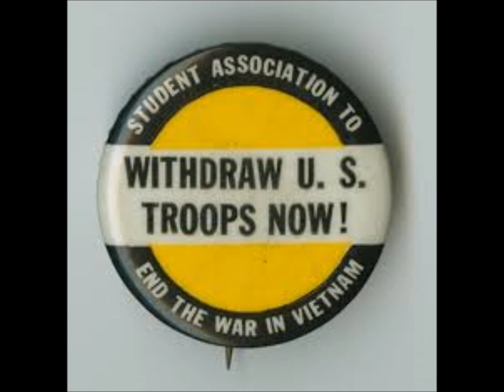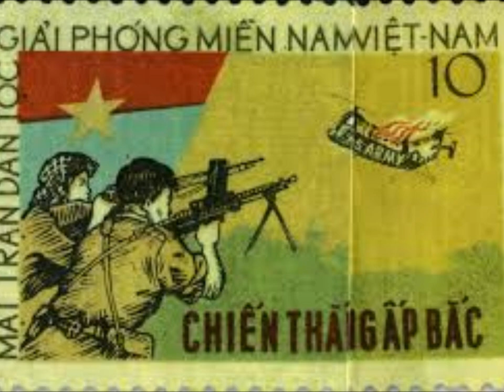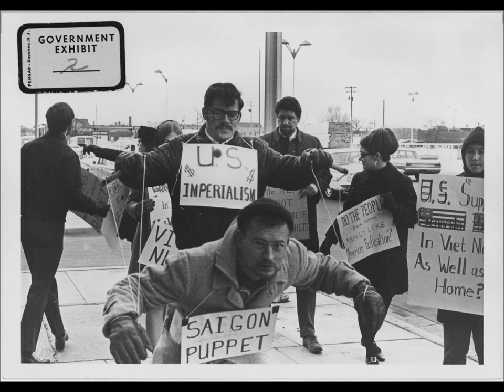James P. Cannon Speaks! "Revolutionary Policies in the Anti-War Movement"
James P. Cannon Speaks! "Revolutionary Policies in the Anti-War Movement". 1965 talk given by Cannon to the Los Angeles branch of the Socialist Workers Party in December, 1965 after the National Coordinating Committee to End the War in Vietnam (NCC) national meeting. The NCC had just organized International Days of Protest in October of that year which drew tens of thousands.
James "Jim" Cannon (February 11, 1890 – August 21, 1974) was an American Trotskyist and a leader of the Socialist Workers Party. Born  in Rosedale, Kansas, he joined the Socialist Party of America in 1908 and the Industrial Workers of the World in 1911. He was IWW organizer throughout the Midwest.

A founding and leading member of the Communist Party, Cannon was expelled from the CP for his Trotskyism in 1928. Cannon was national secretary of the Communist League of America, Workers Party of the United States and Socialist Workers Party until his retirement and move to California in 1953.

He was national chairman emeritus of the SWP when he died in Los Angeles on August 21, 1974.